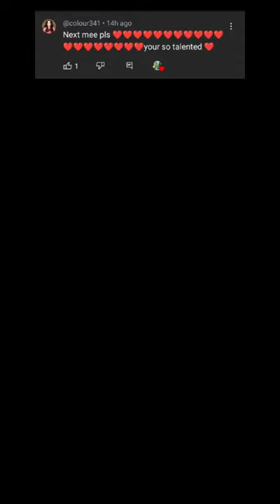Satisfying Minecraft Profile Pixel Art ( PPL Request YT ) Part 1,191